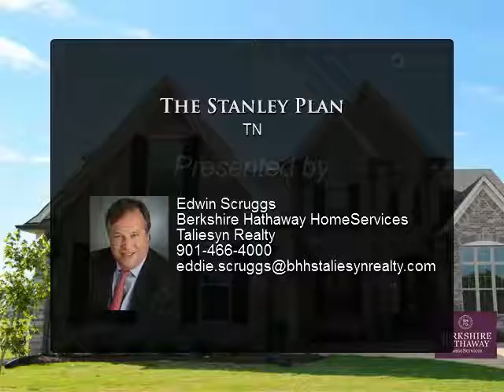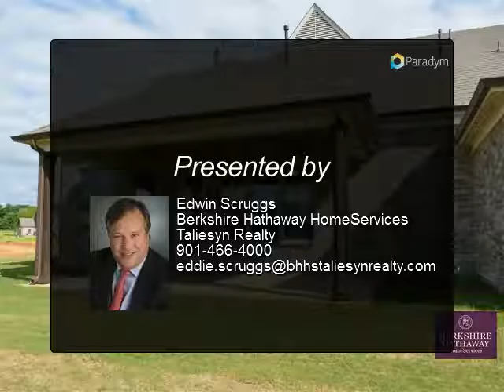The Stanley Plan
TN

Presented By:
Edwin Scruggs, Berkshire Hathaway HomeServices Taliesyn Realty